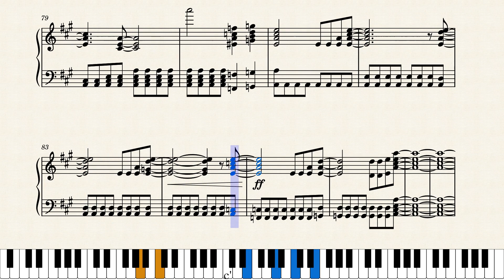Piano Solo: Lottery (Match Game-Hollywood Squares Hour Theme)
My attempt to do a piano solo rendition of "Lottery," the theme to a short-lived but quirky game show entitled "The Match Game-Hollywood Squares Hour," which is exactly what it promises: a fusion of two shows, "The Match Game" and "The Hollywood Squares." Needless to say, it bombed, but its theme tune, something to be praised, lived on as a prize cue for "The Price is Right" and the 80s versions of "Card Sharks."

I think I made the rendition too long, but I'm still happy that I did this because I had been wanting to do this one for quite some time now.

Original music written by Edd Kalehoff for Score Productions
The Match Game-Hollywood Squares Hour © Fremantle and everybody else who owns the rights; it was originally credited as a Mark Goodson Television Production. Orion Television, the people who then owned the rights to the Hollywood Squares, licensed the format to Goodson.